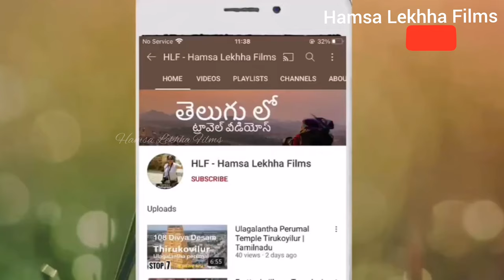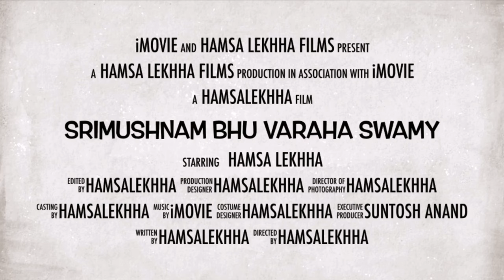Srimushnam | Bhu Varaha swamy Kshetram | swayam vyaktha kshetram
ASHTAKSHARA OR  SWAYAM VYAKTA KSHETRAS

Ashtakshara or swayam vyakta kshetras of Lord Vishnu temples in India are 8 self-manifested (swayambu) temples of lord Vishnu for Vaishnava’s among the 108 Divya Desam temples.

These are the eight principal residences of Lord Visnu, in the form of His self-manifestation (svayambhu).

The Lord’s archavatara is generally divided into five categories.

🙏Svayam Vyakta sthala
The deities of Svayam-vyakta have become their form by self-manifesting.

🙏Deva sthala
Images of the deity set up by divine personalities such as Lord Brahma, Indra, etc.

🙏Arsha or Sidha sthala
Deities set up by great sages are referred to as Arsha-sthala

🙏Pauranika sthala
Images installed in ancient times are known as Pauranika-sthala

🙏Manusha sthala
The god images installed by the devotees are known as Manusha-sthala.

LIST OF SVAYAM VYAKTA KSHETRAS :

1) Srirangam Ranganatha Swamy Srirangam, Trichi District, Tamilnadu
2 Tirumala Venkateswara Swamy Tirupati, Chittoor district, Andhra Pradesh
3 Badrinath Badari Narayana Swamy Badrinath, Near Nainital, Uttarakhand
4 Muktinath Chakrapani Muktinath, Dhaval Giri, Nepal
5 Srimushnam Bhu Varaha Swamy
Srimushnam, Cuddalore district, Tamilnadu
6 Nanguneri Vanamamali Perumal Nanguneri, Tirunelveli District, Tamilnadu
7 Naimisharanyam Chakranarayana Nisar, Near Lucknow, Uttar Pradesh
8 Pushkar Varaha Swamy /Vishnu Pushkar, Near Ajmer, Rajasthan